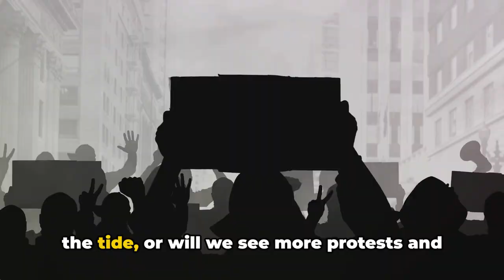March 2024 Mind Blowing Predictions!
Future explorers! Buckle up because we're blasting off to March 2024, and let me tell you, it's gonna be explosive! We've got tech that blows your mind, events that rewrite the headlines, and enough pop culture fire to melt your phone screen.

OUTLINE:
00:00:00 Tech and Science
00:01:09 Current Events and Politics
00:01:42 Entertainment and Pop Culture
00:02:08 Conclusion